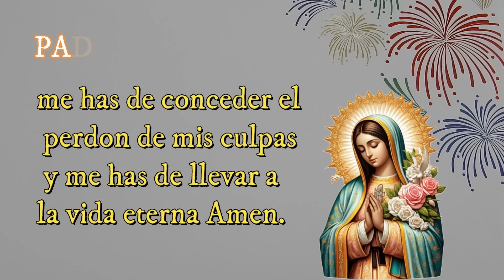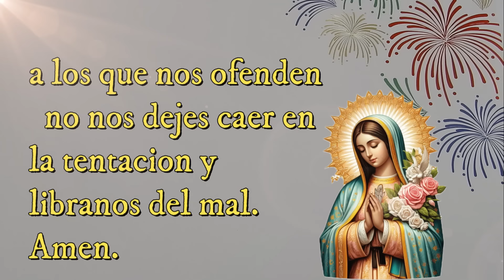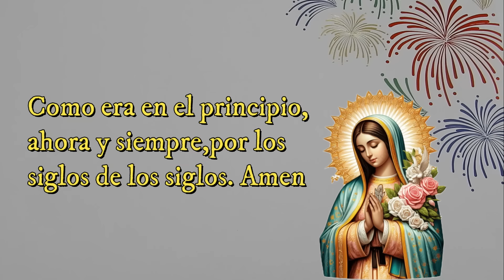🙏Santo Rosario CORTO de hoy a la Virgen María 🌷MISTERIOS LUMINOSOS Hoy JUEVES 22 Agosto🌷Como Rezar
Hola Amigos ,los invito a escuchar el santo rosario de hoy a la Virgen Maria .En este canal encontraran cada dia el SANTO ROSARIO con los misterios que corresponde .GRACIAS por ver mi canal ,SUSCRIBIRSE y compartir mis videos .Que la bendicion de DIOS este con tigo siempre
GRACIAS,GRACIAS ,GRACIAS.